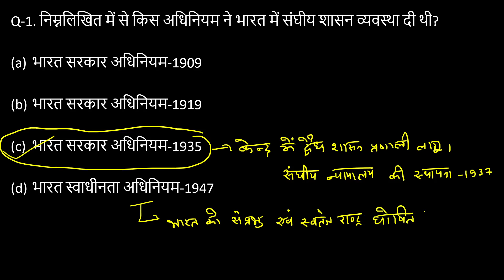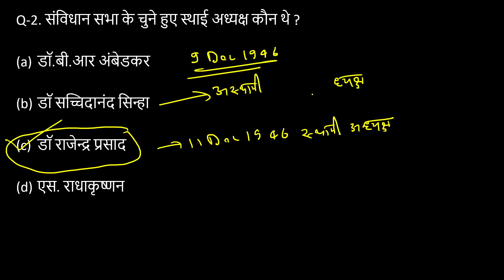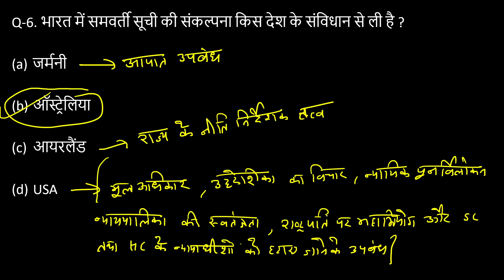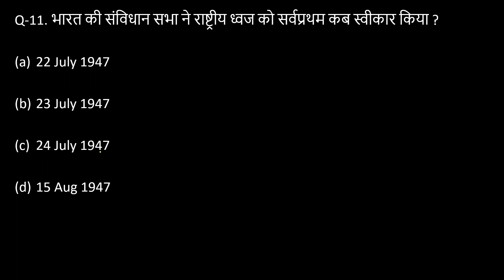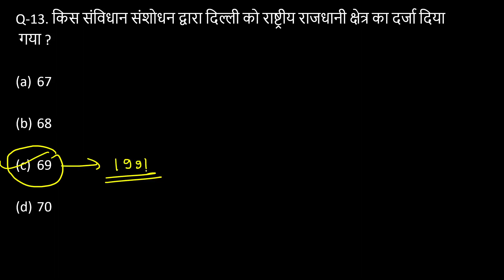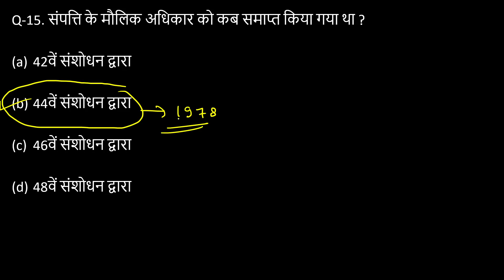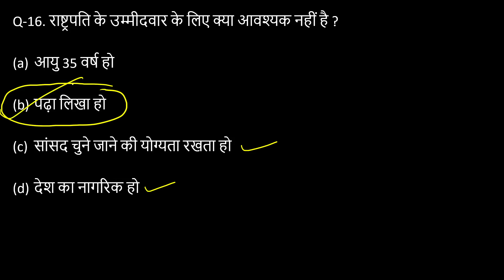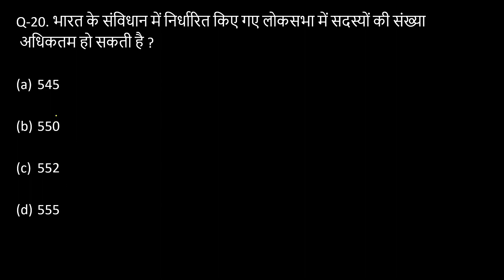Indian Polity (भारतीय राजव्यवस्था) | 500 Imp MCQ Series | Imp for All Exams | Class -3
Indian Polity (भारतीय राजव्यवस्था)  500 Imp MCQ Series | Imp for UP PCS 2023 , RO ARO 2023 , UPSSSC,UPSI,UP Police Etc.| Class -3
Complete Uttar Pradesh Special GK Series for UPSSSC and UPPSC and all other state level and one day exam
UPSSSC, UPPCS, Lower subordinate,UP RO ARO , UP Police, उत्तर प्रदेश सामान्य ज्ञान , उत्तर प्रदेश की सभी Exam के लिए अतिमहत्वपूर्ण
UP special GK questions answer for upsssc , up special gk top questions
up special gk previous years questions
up special gk questions
up special gk important questions
All important questions of UP GK
UP GK
UP GK IN HINDI | UTTAR PRADESH GK IN HINDI | UP GK
up gk,
up gk in hindi,
up gk next exam,
up gk 2021,
up gk question answer in
hindi,
up gk trick in hindi,
up gk current affairs,
up gk for upsssc,

up gk for lekhpal
up gk for up lekhpal
up gk question answer in hindi
up lekhpal practice set
up lekhpal up gk
up lekhpal gk
gk for up lekhpal exam in hindi
up gk for upsssc lekhpal
uttar pradesh gk for upsssc
uplekhpal 2021